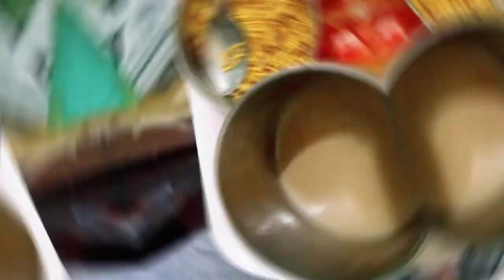Hubby ने दिया suprise 🥰 || भगवान ऐसा पति सबको de 😇🤗 || Anjali Chand || Hindi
Let's continue to be kind💕
Hiii!! Everyone Namaste 🙏
I am Anjali. A full time mom and homemaker. Trying to find a new path into life. Lets come and join me to create a new whole world of our own happiness.

Enjoy,be happy and spread happiness 😊